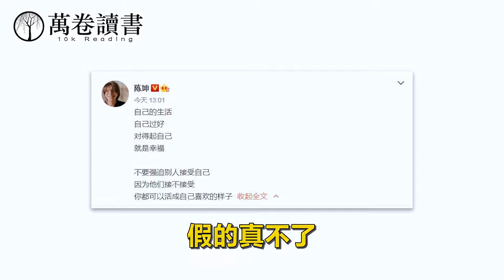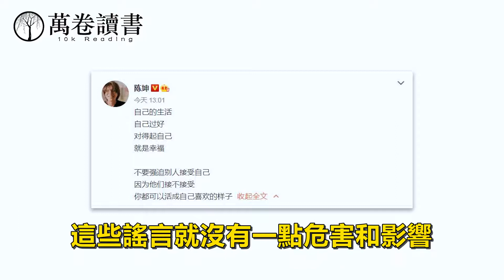陳坤發聲回應兒子生母傳聞，未解之謎解開了？粉絲聽了卻很生氣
娛樂圈有三大謎團，黃曉明的身高、張柏芝小兒子的爸爸、陳坤兒子的生母，至今沒有找到答案。

为热衷娱乐八卦的网友提供最新八卦精彩资讯
歡迎訂閲星聞八爪娛，喜欢就快来关注吧！不要害羞哦！

星聞八爪娛提供各种精彩娱乐视频，明星人物介绍，时事热点。
追剧看片打卡不停歇！超超超时尚、新潮、热门集合地。